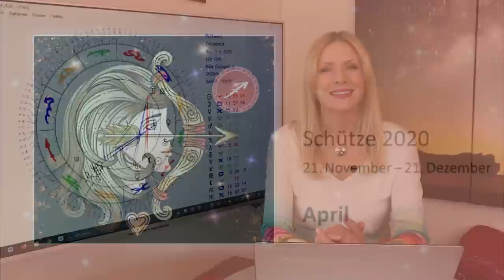Horoskop 12 Sternzeichen im April 2020 - worauf ihr jetzt achten müsst!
So stehen eure Sterne im April - mit einem Blick in eure Gesundheitstendenzen

01:31 - Widder
05:23 - Stier
10:06 - Zwillinge
14:16 - Krebs
18:46 - Löwe
23:08 - Jungfrau
27:02 - Waage
31:18 - Skorpion
35:59 - Schütze
40:38 - Steinbock
45:51 - Wassermann
50:55 - Fische
55:08 - Serviceteil

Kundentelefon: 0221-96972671